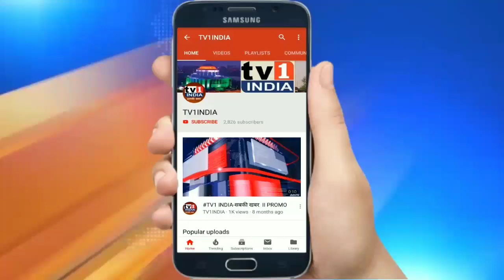LockDown से इंडस्ट्री कंगाल, कारोबारी बेहाल : TMIA के दिग्गजों से सुनिए MIDC का हाल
Watch Exclusive Interview with TTC MIDC INDUSTRIES ASSOCIATION (TMIA ) OFFICE BEARERS FROM NAVI MUMBAI MIDC